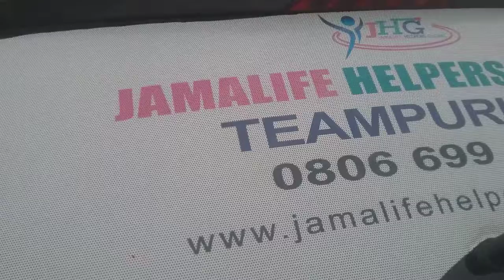TEAM 5 ON COURSE